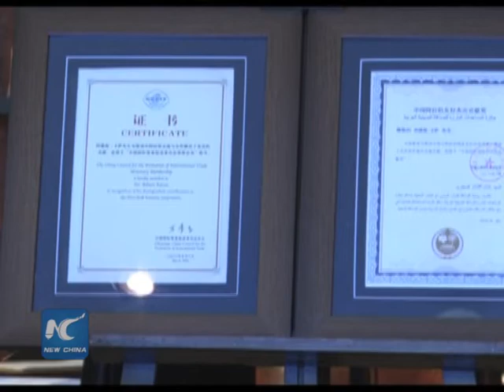Honorary Chairman of General Union of Arab Chambers on China-Arab ties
Honorary Chairman of General Union of the Arab Chambers Adnan Kassar was awarded by Chinese President Xi Jinping the "Outstanding Contribution to Arabic-Sino Friendship Award."

In an exclusive interview with CNC, he says he "feels proud and honored" for getting the award.